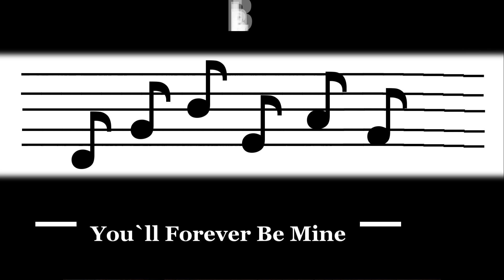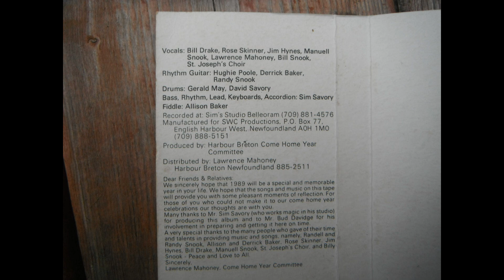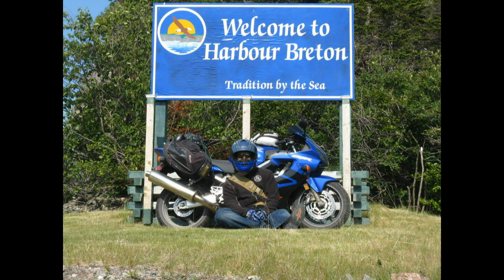You`ll Forever Be Mine - Original by Bill Drake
Harbour Breton come home year 1989

Vocals - Bill Drake , Jim Hynes ,Manuell Snook ,Lawrence Mahoney ,Bill Snook

Rhythm Guitar - Hughie Poole ,Derrick Baker ,Randy Snook

Drums - Gerald May ,David Savory

Bass , Lead ,Keyboards ,accordion SIM Savory

Recorded at Sim`s Studio Belleroram
English Harbour West ,Newfoundland AOH 1MO

Produced by the Hr. Breton Come Home Year Committe.

Distributed By: Lawrence Mahoney
Hr. Breton NFLD

Dear Friends And Relatives.
We sincerely hope that 1989 will be a special and memorable year
in your life. We hope that the songs and music on this album will
provide you with some pleasent moments of reflection. For those of you
who could not make it to our come home year celebrations out thoughts are with you.
Many thanks to Mr. Sim Savory (who works magic in the studio)for produceing this
album and Mr. Bud Davidge for his involvement in preparing and getting it here on time.
A very special thanks to the many people who gave of their time and talents in
providing music and songs, namely ,Randell and randy snook, Allison and Derrick Baker,
Bill Drake , Jim Hynes, Manuell Snook, Billy Snook

Sincerely,

Lawrence Mahoney. Come Home Year Committee